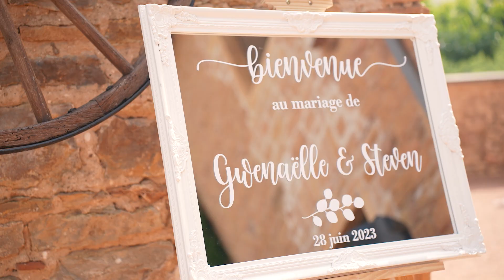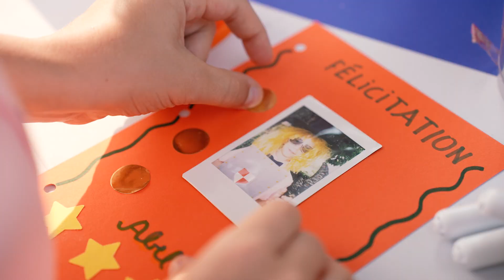Gwenaëlle & Steven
Juliette BRULIN, vidéaste mariage dans le Rhône.